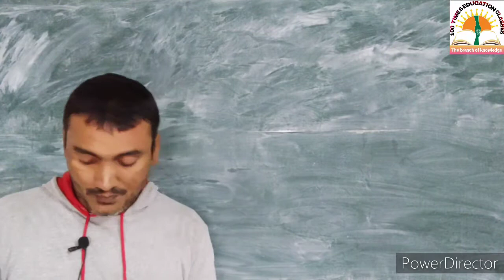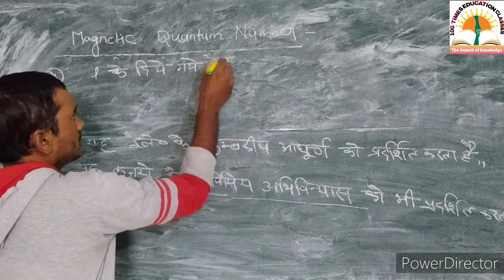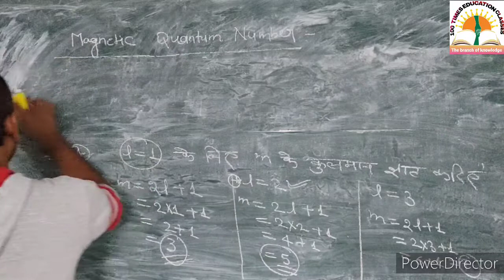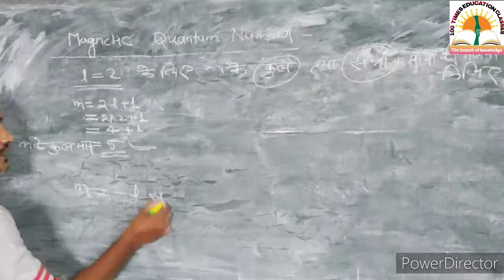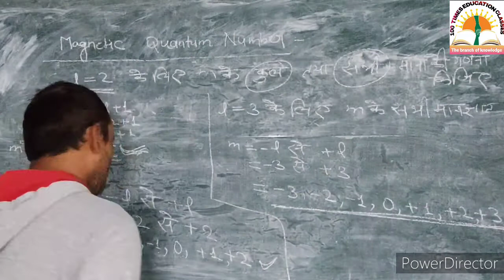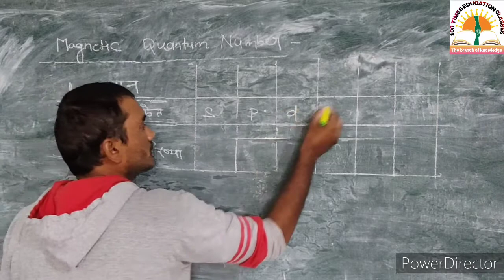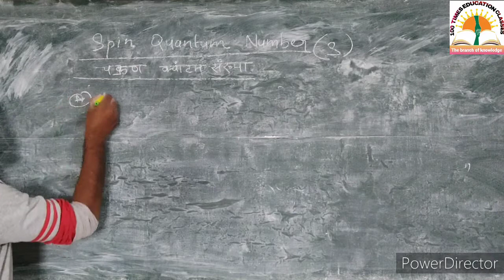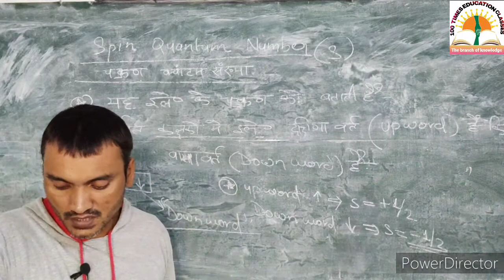Quantum Numbers Part#2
quantum numbers Part#2... full exercise...